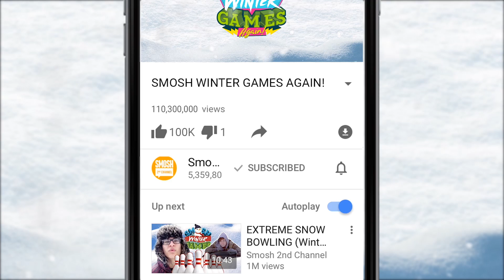KILLER ICICLES (Smosh Lab - Smosh Winter Games)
Time for another crazy experiment - this time, killer icicles?! Look out!

SMOSH LAB pairs SMOSH super-talent SHAYNE TOPP with an actual scientist and they do KICK-ASS science experiments. Every episode will feature a new science experiment and a big friggin’ mess. It’s LEARNING… on accident.

HOST
Shayne Topp

SPECIAL THANKS
Nick Uhas

CREW
Directed by Sunny Peabody
Produced by Sunny Peabody
Smosh Creative Director: Joe Bereta
Director of Photography: John Hale
Associate Producer: Sarah Whittle
Camera: Grant Babbitt
Gaffer: Tristan Noelle
Sound: Josh Bissett
Production Assistants: Tanner Risner, McKenzie Zuleger